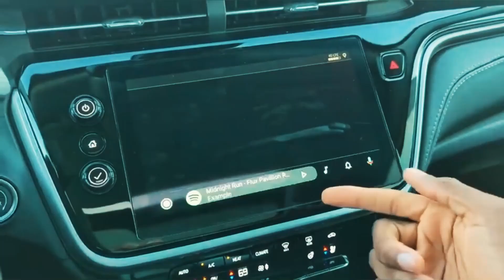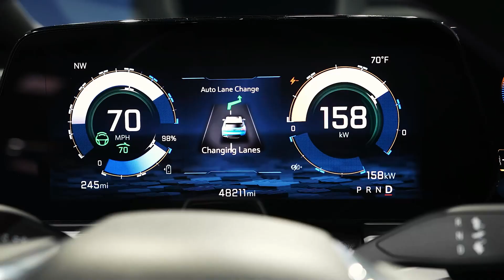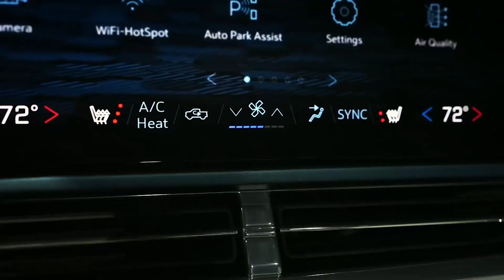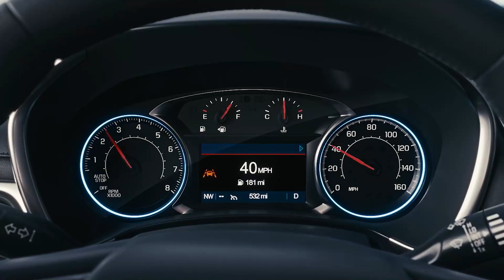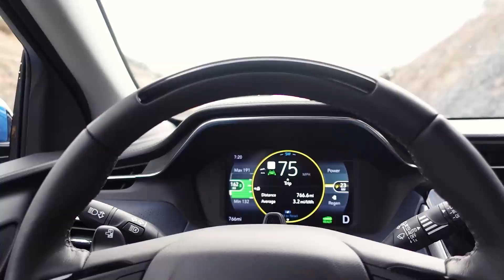2023 Chevrolet Equinox - Review (EV, Performance, Interior, Price in 2023)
There's no shortage of appealing small SUVs, and the 2023 Chevrolet Equinox competes in a crowded field against benchmarks like the Honda CR-V and Toyota RAV4. But stylish design helps it stand out, with flowing surface lines, standard LED headlights and a classic front-end look.

Buyers who want a little more edge can choose the new Midnight and Sport packages, which bundle gloss black wheels and blacked-out exterior trim. Both cost less than the existing RS trim, which offers a similar look but with more features and options. For 2023, the Equinox also gets a little more edge under the hood, with an additional 5 horsepower uncorked from the four-cylinder engine.

Watching a Vehicle Inspector video doesn’t cause burnout. We allow you to test drive the best sports cars, participate in automotive drag races, and keep up to date on the latest exotic car hacks. We cover supercars in London, supercars in Monaco, electric cars, supercars and coffee, the best sports cars, regular car reviews, and royalty exotic cars. It’s just like you’re in Hypercar Heaven!  Whether you're a vehicle virgin or a long-time car enthusiast, you can find what you’re looking for, like redline reviews and the most reliable luxury cars.

Get your ride looking showroom clean with Chemical Guys Mr. Pink Foaming Car Wash Soap! This versatile formula works wonders with foam cannons, foam guns, or bucket washes, making it safe and effective for cars, trucks, motorcycles, RVs, and more. With a generous 128 fl oz, you'll have plenty of candy-scented suds to tackle any cleaning job. Grab yours now and experience the ultimate in car care!